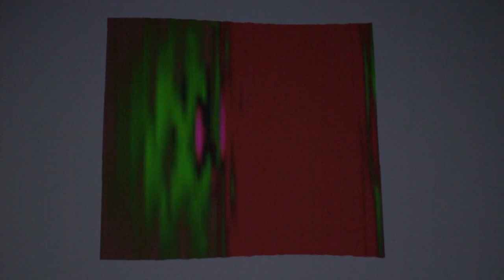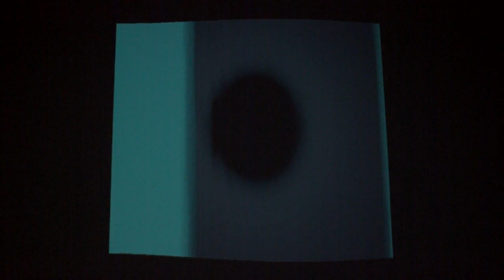MELTING RUST (Anne-Sarah Le Meur & Jean-Jacques Birgé)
MELTING RUST
Audio-visual Performance
Created in Victoria (Transylvania, Romania) on August 23 2019
Anne-Sarah Le Meur - realtime 3D images
Jean-Jacques Birgé - musical improvisation

Captation by Irina Botea & Jon Dean
Thanks to Dana Diminescu, Tincuta Heinzel, Nicolas Le Du